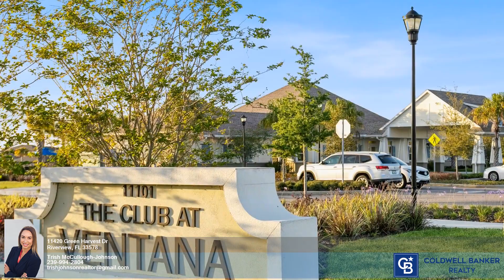Homes for Sale - 11420 Green Harvest Dr - Trish McCullough-Johnson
4.00 beds
 4.00 baths